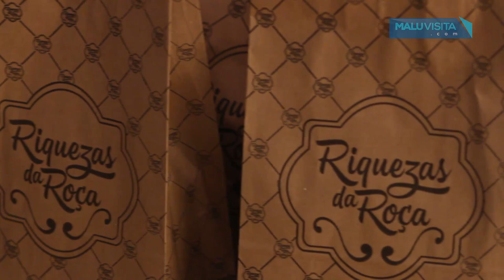Semana Internacional da Mulher Iguatemi Malu Visita Rio Preto 2019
Primeira parte das entrevistas feitas no lançamento da Semana Internacional da Mulher no Iguatemi Rio Preto. Uma realização Malu Visita,entrevistas com Deivid Murad, Lua Lau, Riquezas da Roça e Carla Panes do Hot Beach.